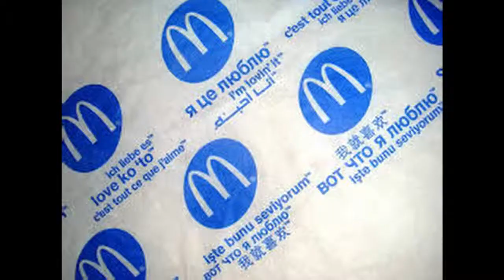(YTP) The michael rosen wrap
I was bored and decided to make this.

PS, youtube, the last part is just dark humor so don't age restrict it for promoting violence, I don't incite violence against anyone.

This video is for entertainment only. No money or profit will be gained from this video. I don't own Michael Rosen's videos either. This video is a parody and I'm pretty sure follows U.S copyright law.

It isn't too long
It doesn't affect Michael Rosen's profit
It is transformative